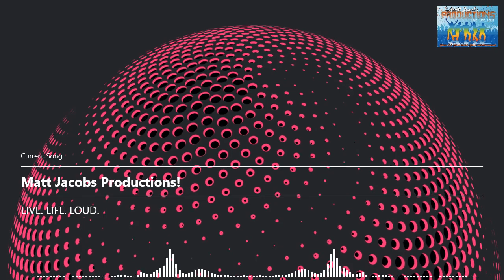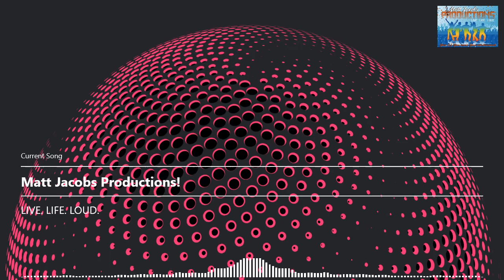MJP Promo Video